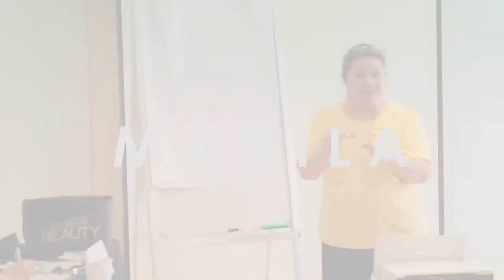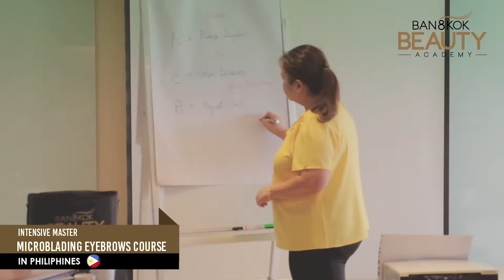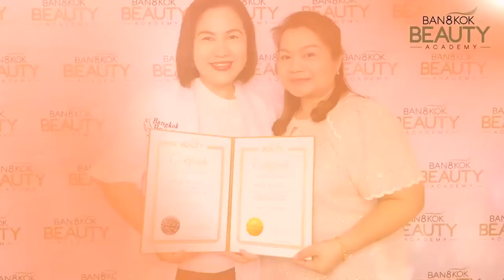Intensive Master Microblading Eyebrows course in Philippines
Intensive Master Microblading Eyebrows class in Manila Philippines

Thank you to all our lovely students who joined our first MasterClass in the Philippines.
We can't wait to see you again next class.

Address: Bangkok Beauty Academy, 1056/39 Casa City Ramkhamhaeng, Ramkhamhaeng Road,  Huamark, Bangkapi, Bangkok, 10240 THAILAND